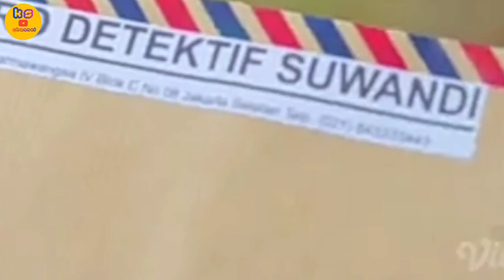FAHRI TAKUT TANIA TAU SEMUA MASALALUNYA / SATU CINTA DUA HATI SCTV HARI INI 31 AGUSTUS 2023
Satu cinta dua hati
Ulasan satu cinta dua hati
Satu cinta dua hati hari ini
Satu cinta dua hati full episode
Satu cinta dua hati full movie
Informasi seputar satu cinta dua hati
Prediksi satu cinta dua hati
Satu cinta dua hati episode terbaru
Sinetron SCTV
SCTV
Sinemart ph
Salwa
Ridho
Fahri
Nayla
Fero
Alisa
Fathan
Arsya

Satu Cinta Dua Hati merupakan sinema elektronik atau sinetron yang digarap oleh rumah produksi EssJay Studio dan SinemArt yang akan tayang perdana pada tanggal 17 Juli 2023 pukul 16:45.
Sinetron yang mengusung genre konflik rumah tangga ini akan di bintangi oleh.
Titi Kamal,lucky perdana, Rifky Balweel,Annisa kaila,
Rasya hidayah, leonyvh,boy Hamzah dan juga zeidmujib Yahya.